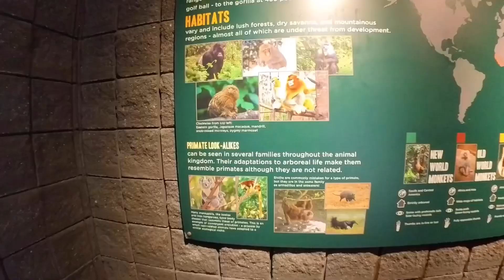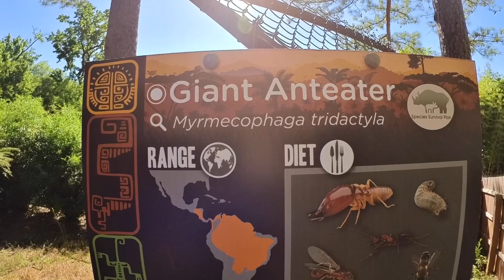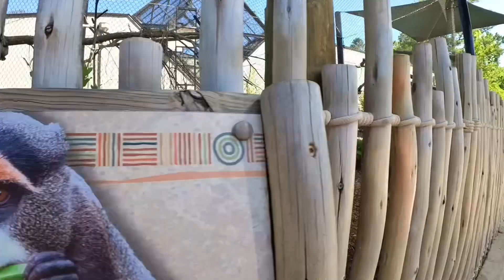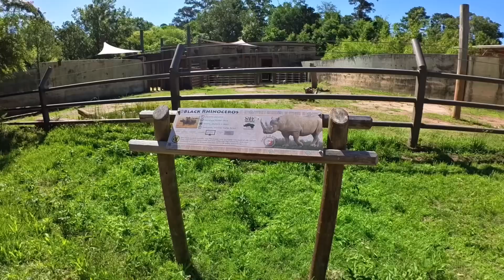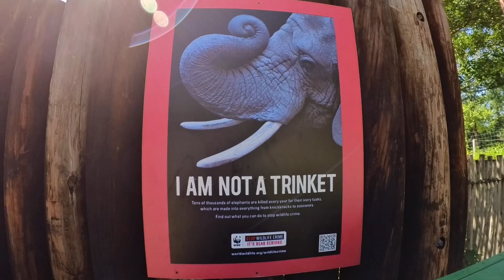Silent Walk: Episode 12 - Zoo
Park.
Birmingham Zoo

33°29′14.65″N 86°46′46.52″W
Date opened April 2, 1955; 69 years ago[1]
Location Birmingham, Alabama, United States
Annual visitors 644,667

The Birmingham Zoo is a zoological park that opened in 1955 in Birmingham, Alabama, United States.
The Birmingham Zoo is an independent, not for profit, 501(c)(3) organization, and is accredited by the Association of Zoos and Aquariums (AZA), participating in AZA Species Survival Plans (SSP). It is the only AZA accredited zoo in the state of Alabama.
Over 550 animals of 180 species call the Birmingham Zoo home, including sea lions, zebras, rhinos, elephants, and other endangered species from six continents